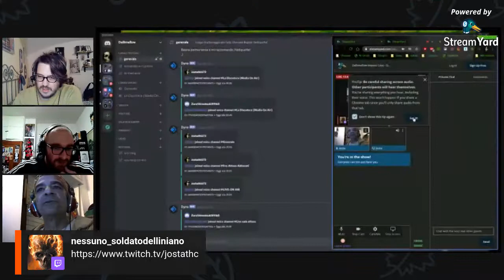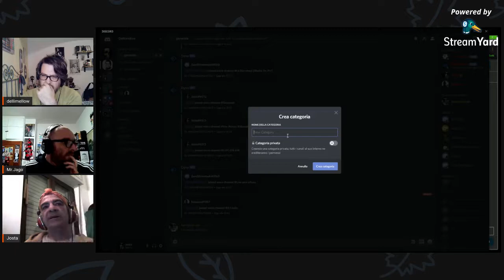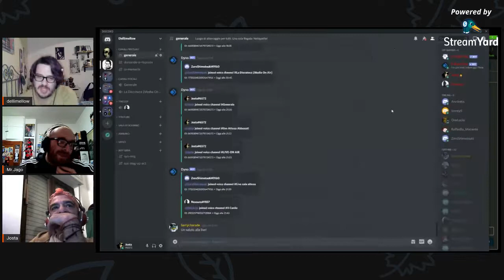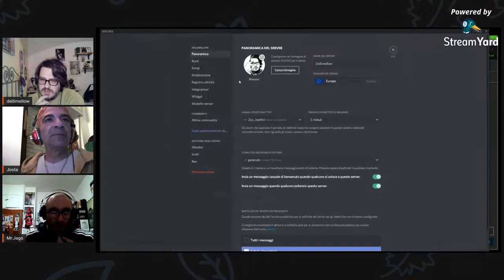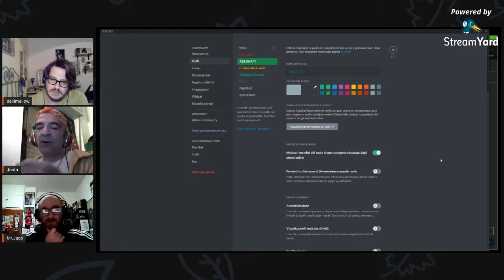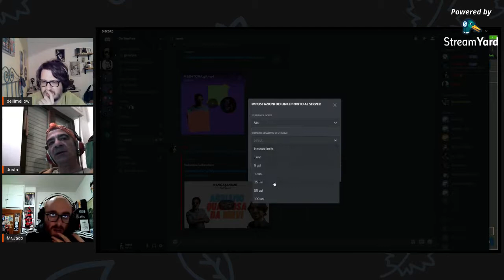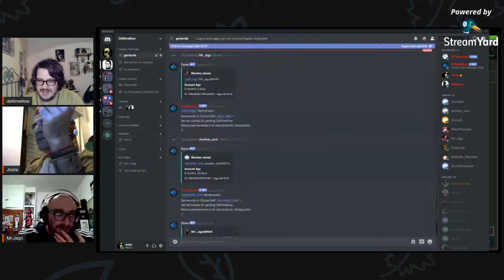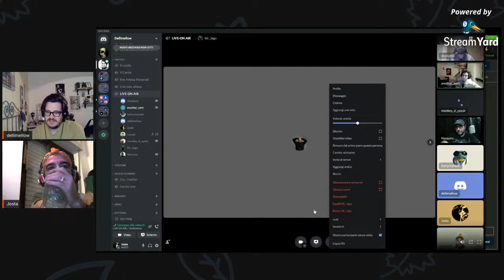Impara Cose - Discord con il New Media Manager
fb ☼ Jostaman
Twitter ☼ Jostaman
Skype ☼ ShiduLab